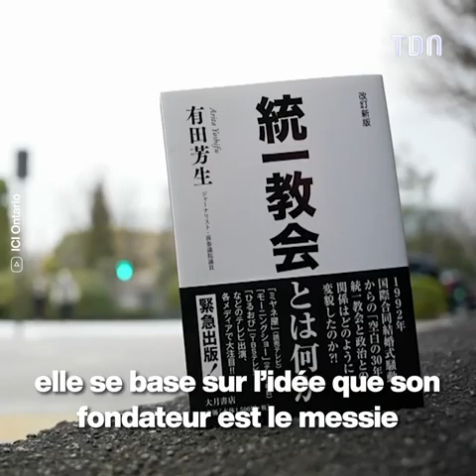Les 3 sectes les plus terrifiantes au monde 😨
Découvrez quelles sont les 3 sectes les plus terrifiantes et dangereuses au monde 😨